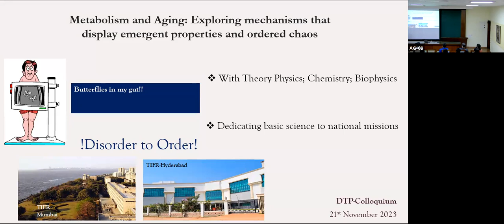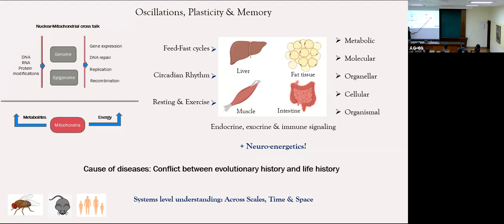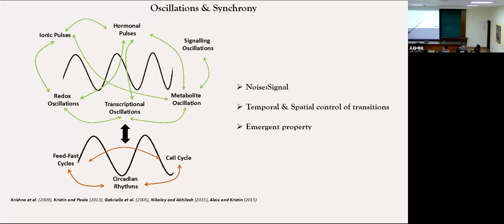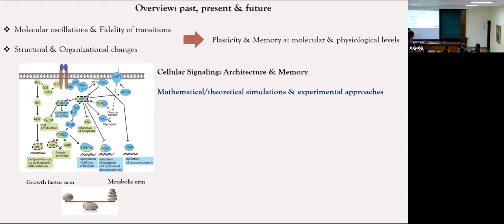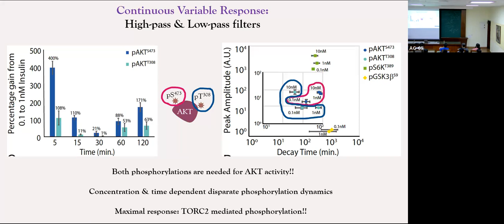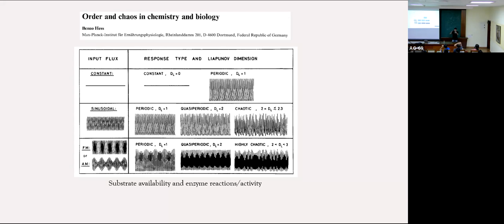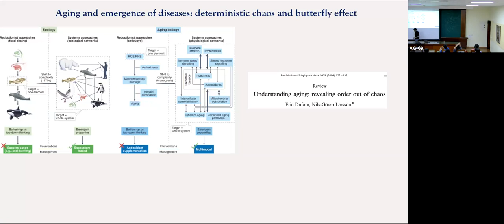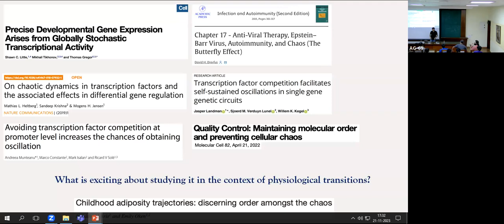Metabolism and Aging: Exploring mechanisms that display emergent properties and ordered chaos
Prof. Ullas Kolthur (TIFR, Mumbai)

Biological mechanisms oscillate are different amplitudes and frequencies, which cumulatively dictate phenotypes manifested across scales from cells to tissues and organisms. More importantly, ability to respond to stimuli are governed by factors that encode plasticity and memory within the systems. This becomes even more intriguing in the context of physiological responses that span life-spans and generations.

Gene-expression, metabolic changes and mitochondrial energetics have been considered to be one of the most dynamic, noisy and oscillatory parameters, which in addition to interacting with each other also produce several logic gates. Our efforts have discovered several such factors/pathways which drive the emergence of diseases and accelerated aging.

In this talk, I will provide an overview and explore the possibility of incorporating theoretical approaches to address one of the most complex biological phenomena. I would like to specifically discuss concepts like ordered chaos, interactions between multiple noisy oscillations and butterfly effects.

This talk will also be aimed at initiating a possible structured platform to enable interactions between biologists and theory colleagues across